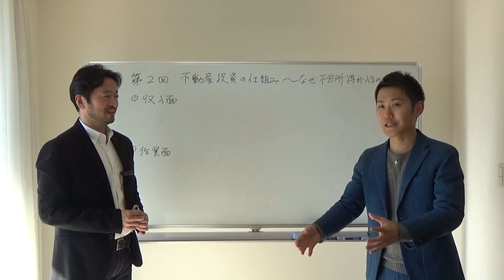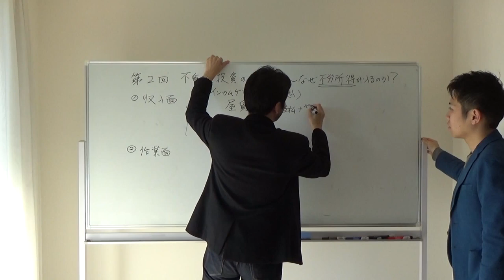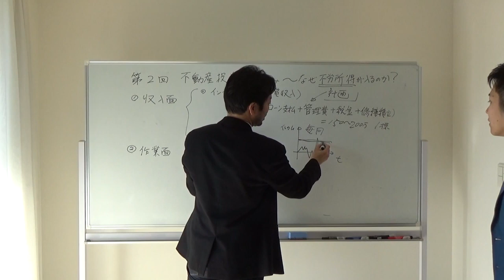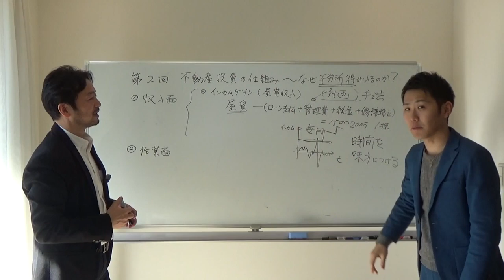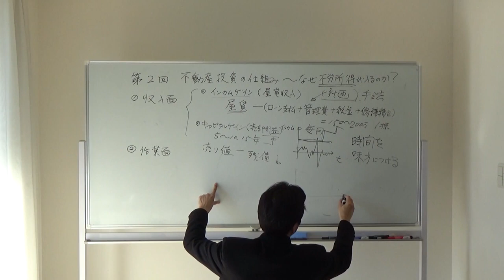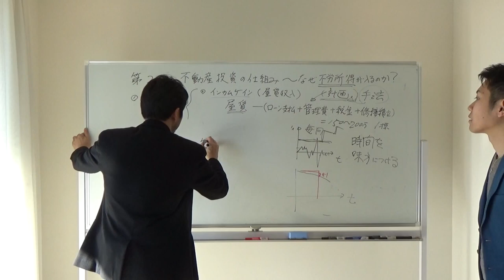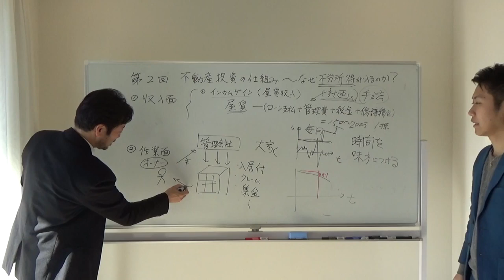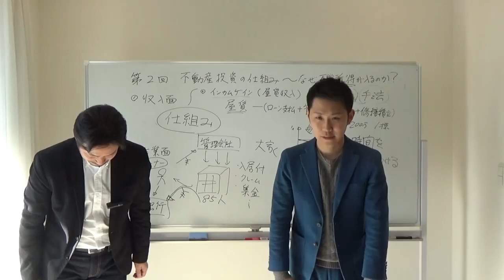不動産投資 第2話 不動産投資の仕組み~なぜ不労所得が得られるのか~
★不動産投資を本気で検討したい方には無料アドバイスをしています。
ご希望の方は「不動産アドバイス」とメッセージください⇒

今パソコンで開いている場合はスマホでLINEを開いて「@nuf7725q」をID検索してください！（@をお忘れなく！）

気楽に友達申請してください＾＾

今の不動産投資ブームはバブル？まだまだ続くトレンド？過去の教訓をお忘れでは？

不動産投資の疑問　【なんで物件を勧める不動産営業は、自分で買わないの？】

不動産投資がなぜ良いのかメリット・デメリット～マセラティドライブ編～【宮下大和】

不動産投資
不動産
不動産投資家
不動産　投資
不動産投資　リスク
不動産投資　利回り
不動産投資　セミナー
不動産投資　節税
不動産投資とは
不動産投資ローン
不動産投資　選び方
不動産投資　詐欺
不動産投資　失敗
不動産投資　資金
不動産投資　成功
不動産投資　儲からない
不動産投資　やり方
不動産投資　ローン
不動産投資　デメリット
不動産投資　物件
不動産投資　勉強
不動産オーナー
資産運用
資産運用　種類
資産管理
資産形成